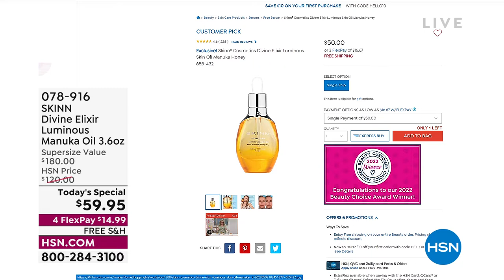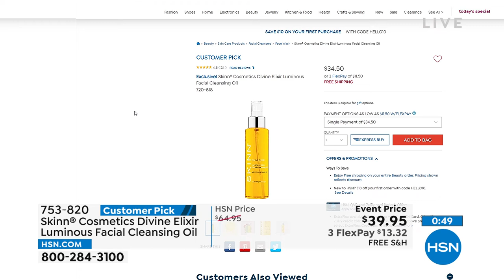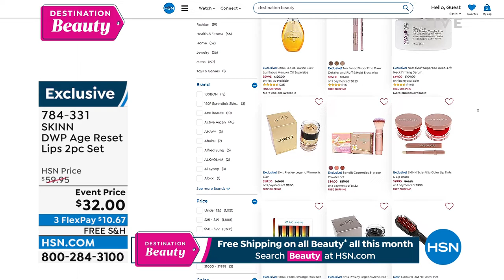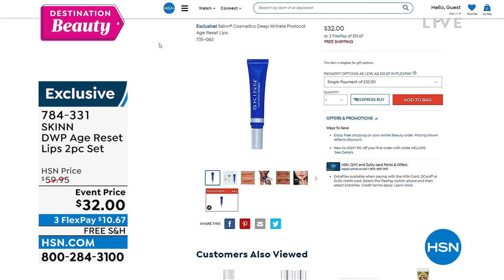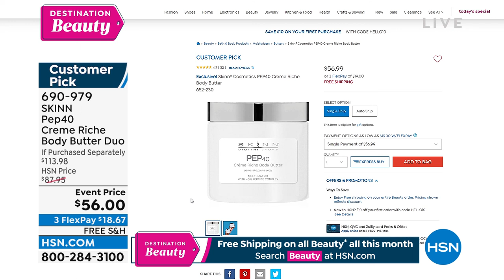HSN | Skinn Cosmetics - All On Free Shipping 06.22.2022 - 12 PM